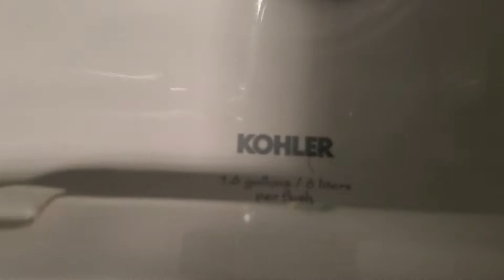Dillard's men's restroom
the grey afwall is decent
filmed at the Ingram Park mall